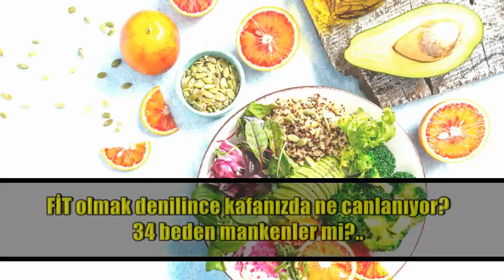FİT olmak ister misiniz? | Diyetisyen Merve Canpolat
İRTİBAT: @dytmervecanpolat - Diyetisyen Merve Canpolat ile emin ellerdesiniz! - You are safe with dietitian Merve Canpolat! Bu arada adamınız gerçekten güzel videolar yapıyor haaaaa! :)

Mizah; çoğu zaman varolan kavramlar üzerinden konuları renklendirir. Arıza Adam doğaçlama konuşmalarında hiç bir kişi veya kurumu lekelemeyi amaçlamaz. Sadece toplumun ve bireyin komik, kalıplaşmış, deforme olmuş yönlerini masaya yatırmayı ve bu yolla  bireyi bilinçlendirmeyi ve rahatlatmayı amaçlar.